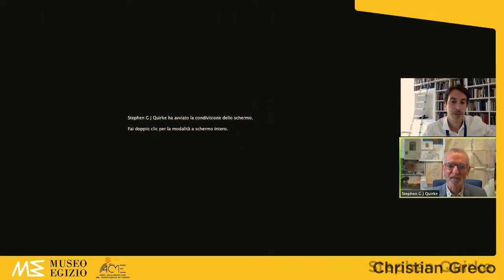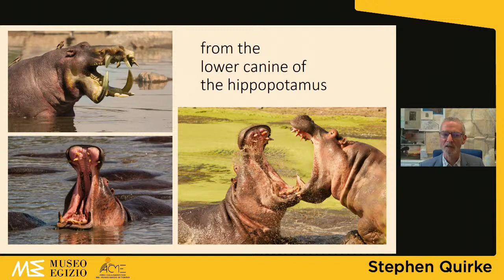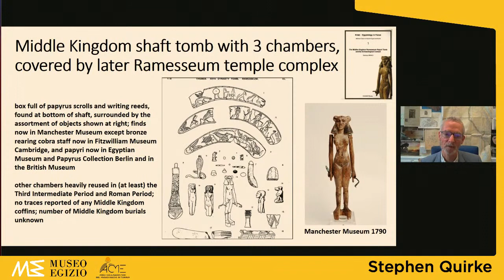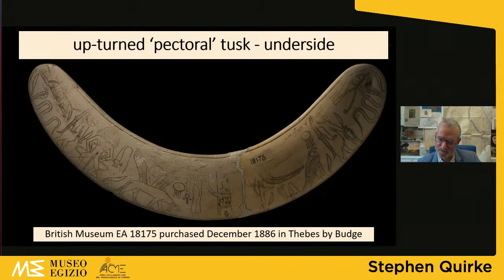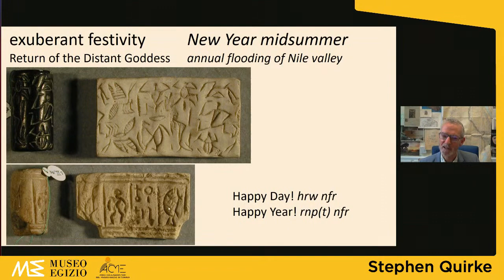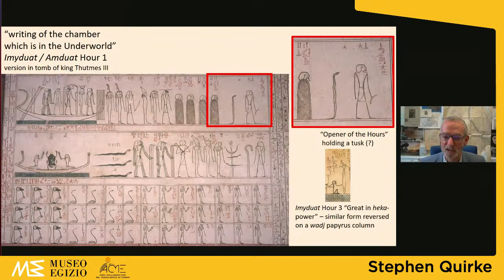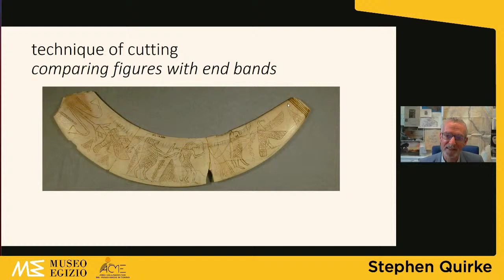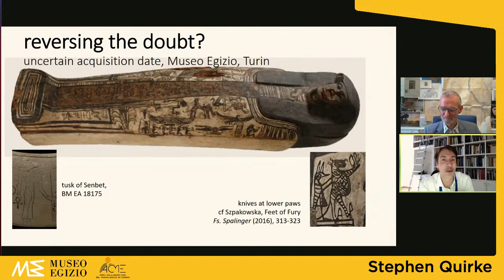LECTURE | Stephen Quirke: Middle Kingdom birth tusks, and an enigmatic coffin in Turin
Birth tusks are distinctive objects of Middle Kingdom sacred art, formed by removing the rough outer layer of a hippopotamus tusk, and cutting back one half to produce a smooth shining tusk in profile. Over seventy examples are documented from excavations since 1860 in Egypt, Nubia and the Levant. A hundred more are known to have been purchased up to 1973, including modern imitations already in 1888. Most bear a procession of divine figures, and inscriptions on a few invoke their protection for women and children. The Egyptologists James Breasted and Flinders Petrie published two unprovenanced tusks bearing figures that are in an otherwise unparalleled style, and might be modern additions. However, a visit to Turin revealed equally disconcerting figures on an enigmatic coffin on display in the Museo Egizio. Confirmation of authenticity? or again the mark of a modern hand? Depending on the answer, these three objects may extend and change our picture of one unique window on the past. In this paper Stephen Quirke seeks to understand the birth tusks as an object type, and then grapples with the curatorial dilemma: how to incorporate into our research and display the unprovenanced museum artefacts without parallel from excavations. Is their story a tale of ancient Egyptian or of modern dreams?

Stephen Quirke studied Egyptology at the University of Cambridge, specialising in hieratic writing of the Middle Kingdom with a focus on social history. He worked for nine years as curator in the Department of Egyptian Antiquities at the British Museum, before moving to University College London to become Curator at the Petrie Museum of Egyptian Archaeology. Since 2013 he has worked as a teacher in the Institute of Archaeology at UCL. His publications include, with Mark Collier The UCL Lahun Papyri (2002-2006), Hidden Hands: Egyptian Workforces in Petrie Excavation Archives, 1880–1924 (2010), Exploring Religion in Ancient Egypt (2014) and Birth tusks: the armoury of health in context - Egypt 1800 BC (2016). He is currently working on a study of the thousands of purchases in Egypt by the archaeologist Flinders Petrie from the 1880s to the 1920s.